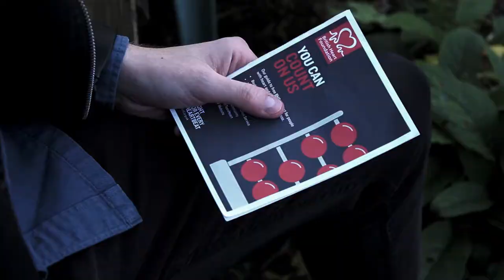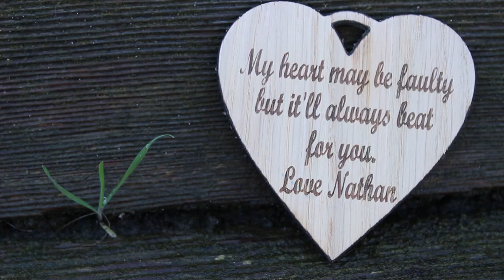Soulful - Short Film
A gritty story exploring isolation, mortality and the beauty of meaning.
Synopsis: Struggling woods craftsman, Nathan struggles to find solace in the world as the facets of his life crumble around him.
Written and Directed by Jack Perry
Starring Jack Perry, Ysabell Livings and Josh Wedge.
Assistant Camera: Georgie Kerssenbrock.
Composer: Lewis Horobin.
PGstudios 2020